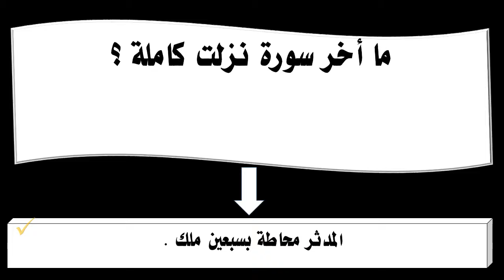ما أخر سورة نزلت كاملة ؟